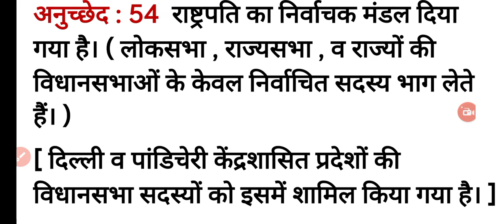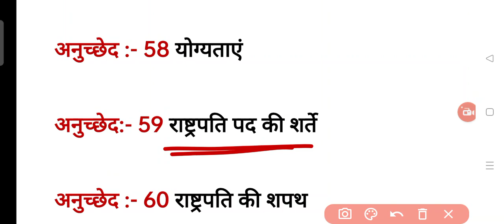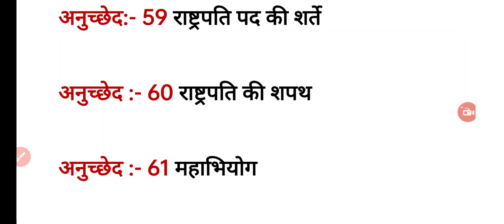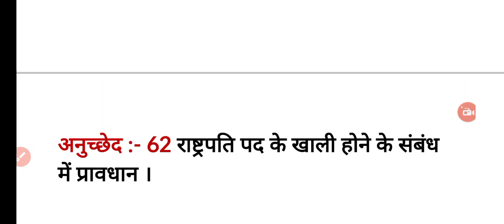Rashtrapati Anuched | Rashtrapati Anuched Yad Karne ki Trick | Rashtrapati important Anuchchhed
Hello Friends
Welcome My YouTube Channel Sarswat ji Education
Doston Aaj Ke Video Mein Bat ki hai